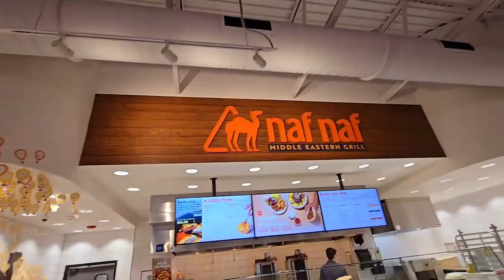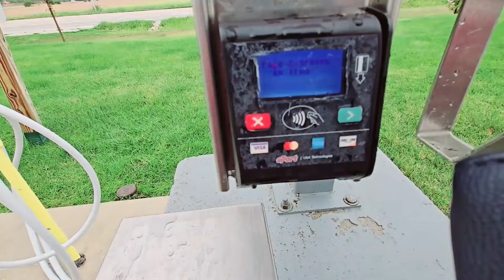Day Off in Milwaukee 🇺🇸 Naya Truck pick ker Liya | Chicago se Khai Pakistani Nihari | Daily Vlog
Truck se Nikal Liya Saman | Saira Ho gei Sad | Daily Vlog
Hello Everyone, Truckan waleyo ki haal chaal, aaj hai humara pehla din in milwaukee, subah uth ker Saira ne ready kiya Kamran ke liye ghar ka nashta eggs & bread, phir hum ready hue aur ja rahay hain 2 zaruri kam kerne, number 1 Naya truck pick kerna hai aur number 2 Kamran ne suit stiching ke liye diya tha woh try onn kerna hai. Truck pick kerne ka sun ker to Saira gussay me he aa gei ke abhi ek din bhi nahi hua koi rest bhi nahi kiya aur phir se kaam pe, anyhow kaam to phir kaam hai wise bhi hum ne next week se vacation li hain kyunki Kamran ki cousin sister ki shaadi hai toh hum koi 2 weeks ka off Len gey, Ghar se nikle Simon ko college se pick kiya aur seedhay chale gye Chicago koi 3 hours ki drive ke baad yard pe pohnchay wahan se naya truck pick kiya aur iss truck ko company ki yard me drop kiya detailing ke liye aur wahan se hum gye tailor ki shop pe Kamran sab ka pant coat try ke liye, jub Kamran ne suit try on kiya to bohat he udas ho gye kyunki fitting bilkul he kharab thi aur Kamran sab gussay me aa gye. anyhow wahan se nikle aur hum pohnch gye devon ave Chicago wahan se hum ne khai mazedar pakistani nihari woh bhi magaz nihari aur nalli nihari jis ko kha ke Lahore ki yaad aa gei, bohat he mazay ka khana tha wahan se nikal ker truck pick kiya aur hum aa gye wapis milwaukee, Hume sara din lug gya aaj ka sirf inhi chakron me. We hope you will like today's vlog.

About us:
Saira John is the first Pakistani female truck driver in USA, We both husband & wife are driving 18 wheeler truck for last 4 years as a team drivers, in our daily vlogs you will be seeing how we travel all the 50 states & making money while traveling. our aim is to show you guys America's truckers daily life & travel around all the states of America. We are making money while traveling.

if you have any question regarding American trucking please feel free to DM us.

Twiter - @Mr-Mrsjohn